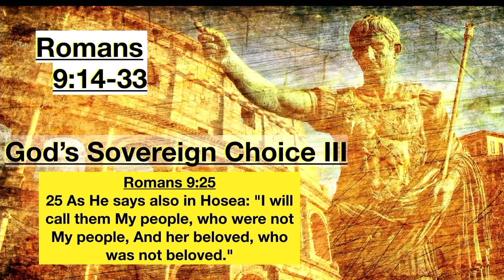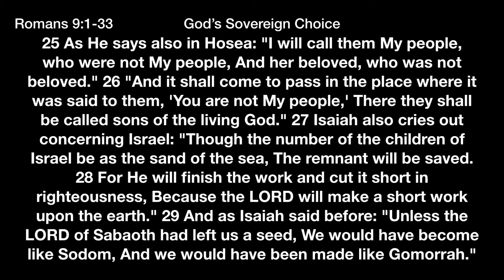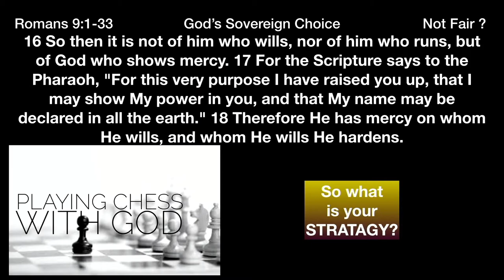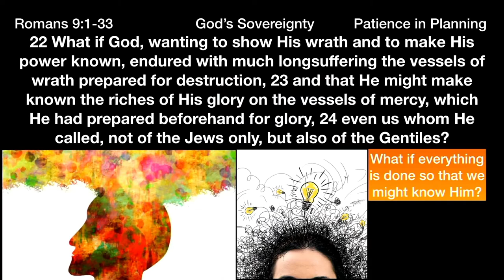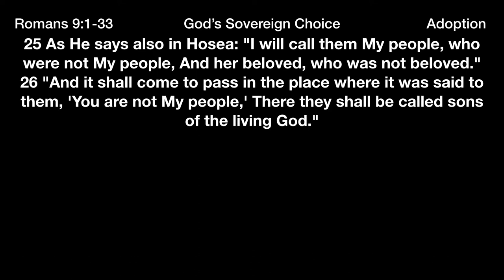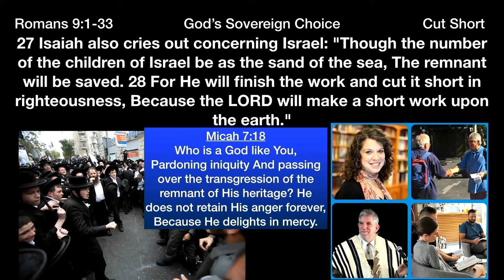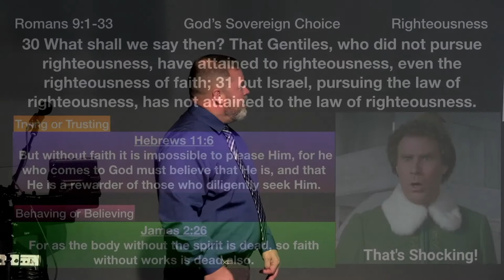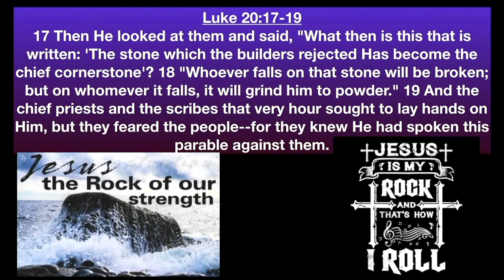** Romans 9:14-33 - God's Sovereign Choice III ** | Grace Bible Fellowship Monmouth County | Sermons